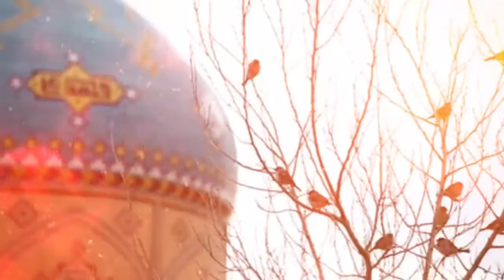Islamic sms ringtone / new ringtone// best smartphone ringtone/ uncommon ringtone / latest ringtone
new sad ringtone 2021 only music tone,
new sad ringtone 2021 song,
new sad ringtone 2021 hindi,
new sad ringtone 2021 english,
new sad ringtone 2021 bollywood,
new sad bgm ringtone 2021,
new melody ringtone 2021
new romantic ringtone
new loving ringtone
arabic ringtone
islamic ringtone
la illaha ill allah ringtone
best islamic mobile ringtone
student ringtone
best educational ringtone
janam fida e haidari ringtone
new arabic ringtone
world best ringtone
uncommon ringtone
unique mobile ringtone
new ringtone in urdu
iphone ringtone
vivo message ringtone
world best mobile ringtone
ya taiba ya taiba mobile ringtone
islamic sms ringtone
allahhuakbar ringtone